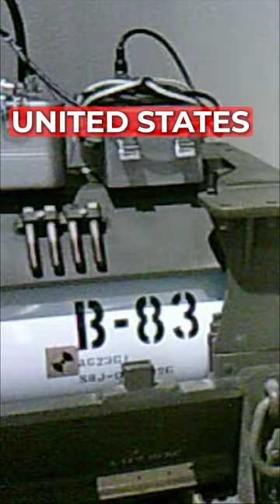Shockingly Deadly Power of America's Most Dangerous Nuclear Weapon Revealed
In this video, we explore the terrifying reality of America's most dangerous nuclear weapon - the B-83. With a yield of up to 1.2 megatons, this weapon is over 80 times more powerful than the bomb that devastated Hiroshima in 1945. We delve into the history, design, and capabilities of this menacing weapon in the US military, and examine its role in the US nuclear arsenal. From its development in the 1970s to its continued presence in modern warfare, this bomb remains one of the most potent and deadly weapons on the planet. Join us as we explore the scientific and political implications of the B-83, and reveal the shocking extent of its destructive power. With exclusive footage and expert analysis, this video is a must-see for anyone interested in the terrifying reality of modern nuclear warfare. So sit back, buckle up, and prepare to be amazed - this video will change the way you think about nuclear weapons forever. That's the Deadly Power of America's Most Dangerous Nuclear Weapon.

There is a weapon in the United States arsenal that is so powerful, it could wipe out an entire city with just one explosion. This US military weapon is called the B83 nuclear bomb, and it is the deadliest nuclear weapon in the country's arsenal. The B83 was designed to be a strategic weapon, capable of destroying enemy bases and cities. It has a yield of up to 1.2 megatons of TNT, which is 80 times more powerful than the bomb that was dropped on Hiroshima. The B83 is so large that it can only be carried by the largest planes in the US military, such as the B-52 bomber. It is also one of the few nuclear weapons that can be programmed to detonate at a certain altitude, which makes it even more dangerous. If the B83 were to be used in a conflict, it could cause widespread devastation. The blast radius would be many miles wide, and the radiation fallout could spread for hundreds of miles, depending on the weather conditions.